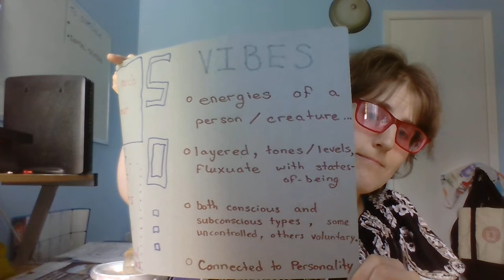AutismAspectVibes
Deaf/Hard-of-Hearing young woman with Autism/Asperger's explains about an aspect of sensory understanding of the world, and why it is important for [neurotypical] people to have some compassion [heart and mind understanding].